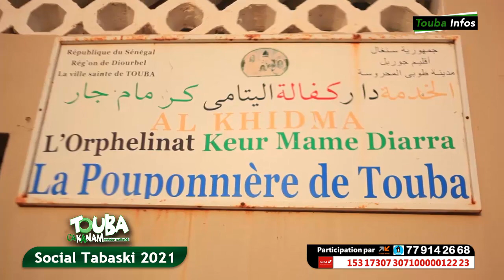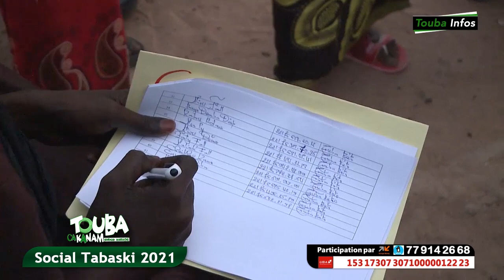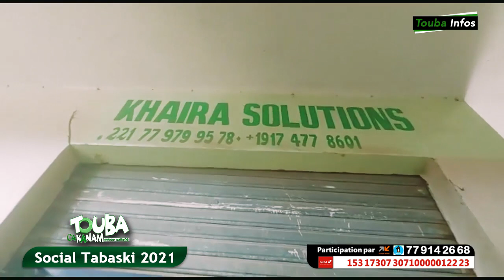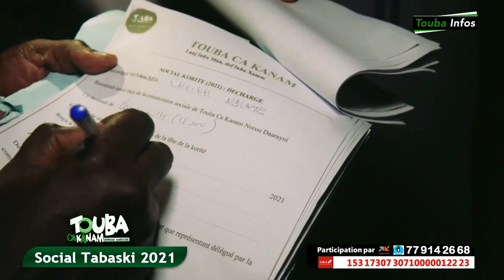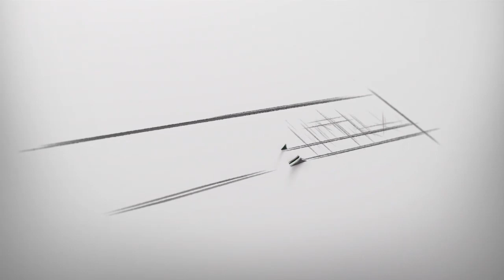Bilan Social Touba Ca Kanam : et la forte Contribution de S.Mountakha MBACKE....Tabaski 2021